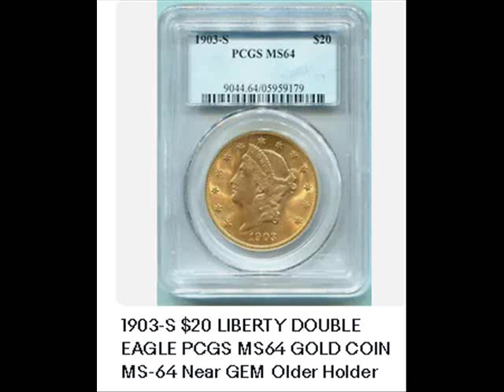1903-S $20 LIBERTY DOUBLE EAGLE PCGS MS64 GOLD COIN MS-64 Near GEM Older Holder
“When you click on links to various merchants on this site and make a purchase, this can result in this site earning a commission. 1903-S $20 LIBERTY DOUBLE EAGLE PCGS MS64 GOLD COIN MS-64 Near GEM Older Holder